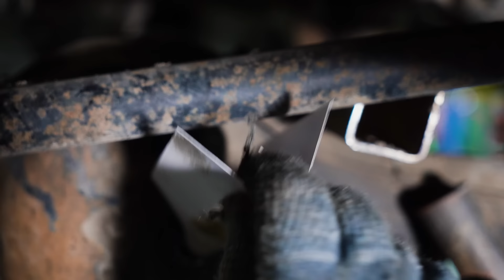ОПИЛКИ в РЕДУКТОР - ЧТО БУДЕТ?